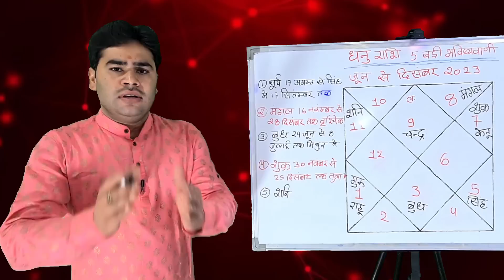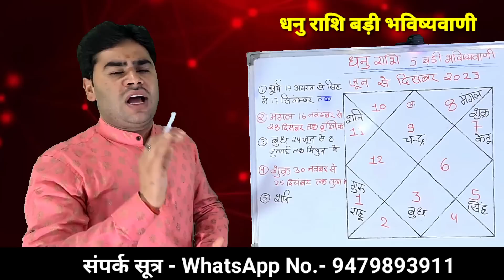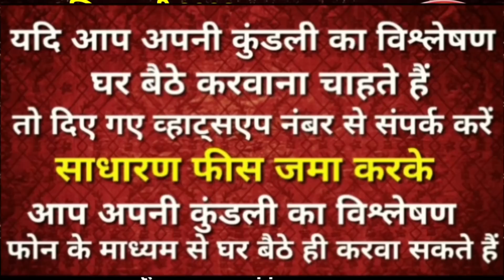🔥 धनु राशि || जून से दिसंबर तक की महा भविष्यवाणी || होगा बड़ा बदलाव || समय का उठाओ फायदा